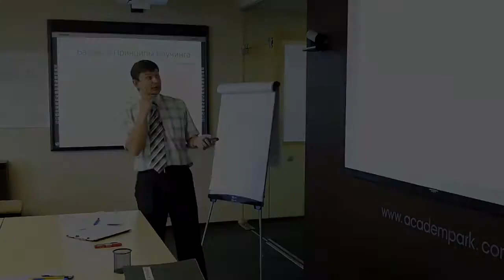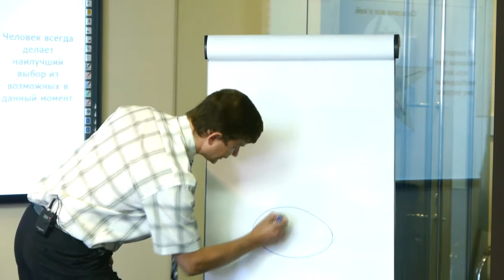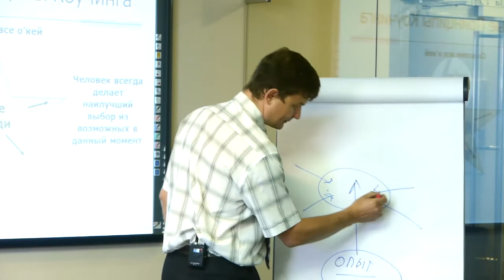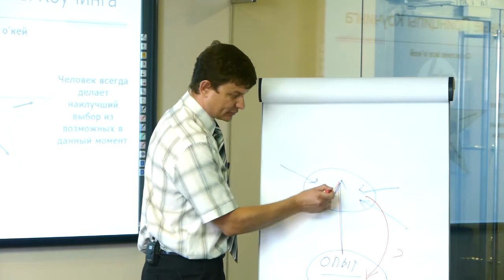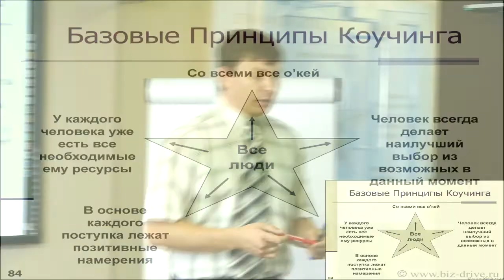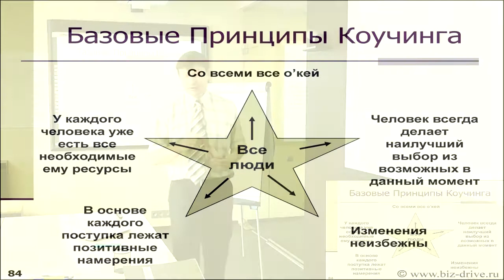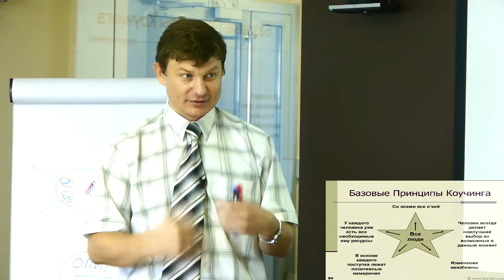6.3 Система Бизнес-ДРАЙВ! Базовые принципы Коучинга.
6.3 Базовые принципы Коучинга.

Семинар-знакомство.